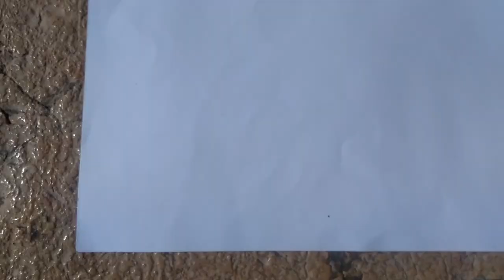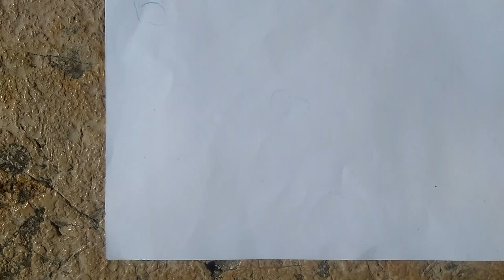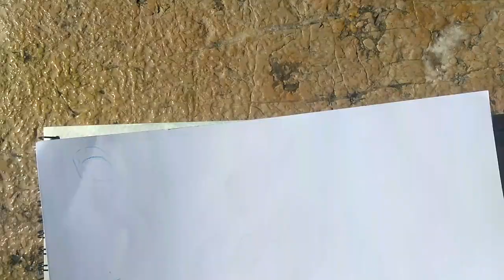Creating Tension and Energy in your painting. June 9, 2022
How to give life to a stagnant piece of paper. I demonstrate breaking up the space to give your piece of art the desired affect of energy and life. You are creating an illusion when painting, part of the illusion begins with how you design the page.